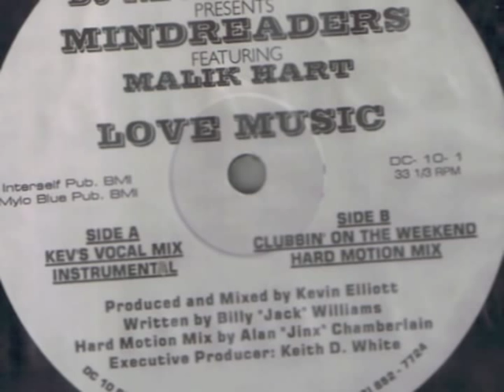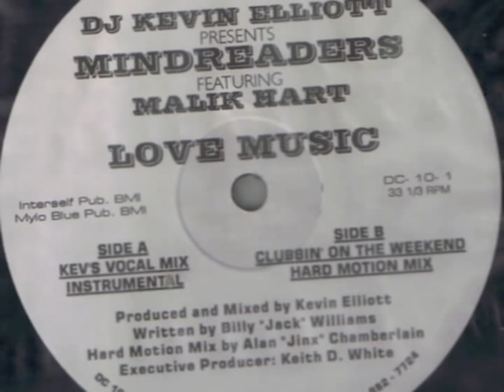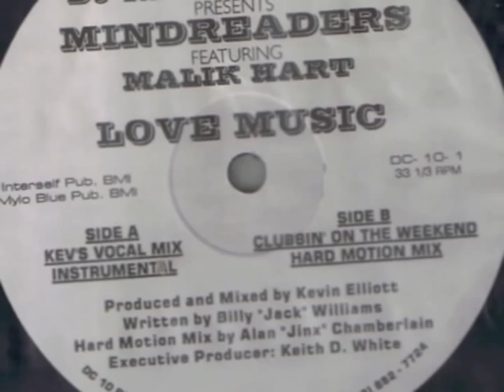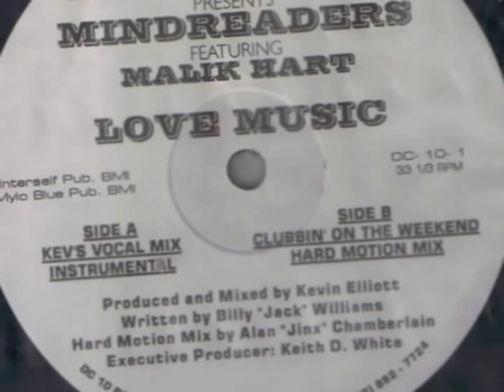DJ Kevin Elliott presents Mindreaders feat. Malik Hart - Love Music (Kev's Vocal Mix)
the lyrics say it all.